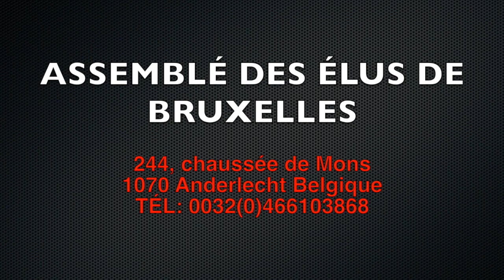APRÈS L'ENLEVEMENT DE DANIEL (partie 3) par le docteur Roger Buleli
APRÈS L'ENLEVEMENT DE DANIEL (partie 3)
par le docteur Roger Buleli
Assemblée des élus de Bruxelles
244, chaussée de Mons
1070 Anderlecht
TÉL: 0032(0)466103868